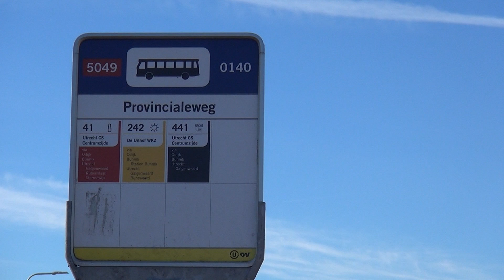Utrechtpad 1e etappe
Een mooie wandeling vanaf het Domplein in Utrecht. Steeds langs de Kromme Rijn over het Jaagpad. Langs de mooie Oudegracht in de binnenstad naar de kastelen langs de Kromme Rijn. Maar ook langs boomgaarden en door bossen. Heel afwisselend.